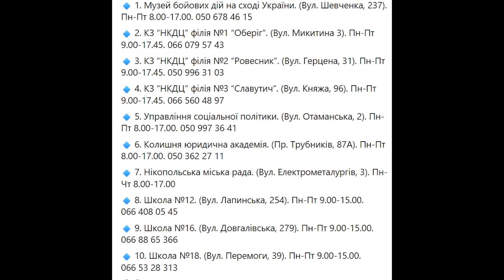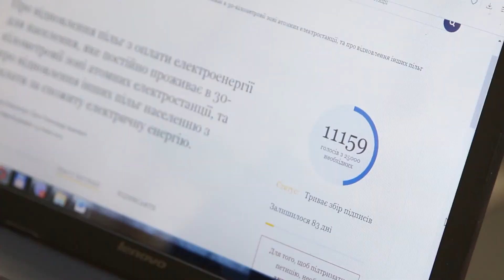Об электронных петициях за отмену повышения тарифов на электроэнергию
Как мы уже сообщали ранее, в Никополе собирают подписи под электронной петицией президенту с целью отмены повышения тарифов на электроэнергию. Для этого в городе открыли десять пунктов, в которых специалисты исполкома помогают гражданам, не владеющим компьютером поддержать электронное обращение. Но оказалось, что и тут для пенсионеров есть сложности. Услуга предоставляется Национальным Банком Украины и для ее использования необходимо быть клиентом какого-любо банка. А если вы не пользуетесь мобильным банкингом, то назвать ввести номер своей карты. В Никополе многие пенсионеры все еще не доверяют банковским учреждениям, а пенсию им приносят почтальоны. А те, у кого есть банковские карты, отказываются называть реквизиты. Таким образом очень много желающих поддержать петицию, не могут этого сделать.